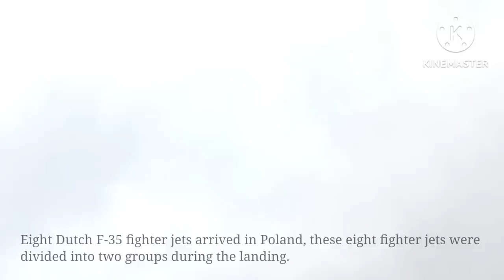F-35 ลงจอดที่โปแลนด์